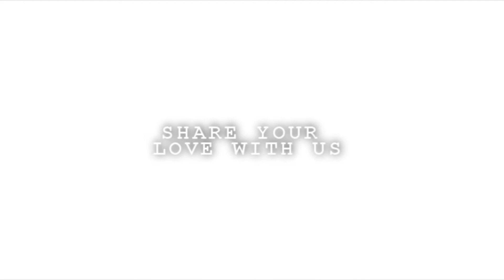Freestyle BattleMasters Międzyzdroje - Promenada Gwiazd 04.08.2013 godz. 12:30